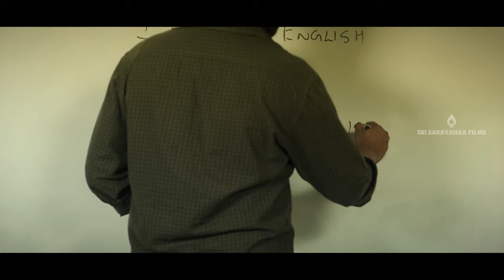Jai's JARUGANDI Tamil Movie Daniel Annie & Robo Shankar Love Comedy Super Hit Tamil Movie scene HD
Jarugandi (transl. Move forward) is a 2018 Indian Tamil-language action film written and directed by A. N. Pitchumani and co-produced by Nithin Sathya and Badri Kasthuri. The film features Jai, Reba Monica John, and Amit Tiwari in the lead roles, while Daniel Annie Pope, Robo Shankar, Ilavarasu, and Bose Venkat play supporting roles. The music was composed by Bobo Shashi with editing by Praveen K. L. and cinematography by R. D. Rajasekhar. The production of this film started in late 2017. The film released on 26 October and was a flop at the box office.

Directed by:                 A. N. Pitchumani
Written by:               A. N. Pitchumani
Story by:                       A. N. Pitchumani
Produced by:               Badri Kasthuri
                                       Nithin Sathya
Starring:                         Jai
                                        Reba Monica John
                                        Amit Tiwari

Sri Saravanaa Films OPC Pvt Ltd is an film distribution and production studio based in Chennai, India. Founded in 2000, it started distributing Tamil, Malayalam, Telugu & Kannada Films for Satellite & OTT (Amazon prime).
Subscribers can watch non-stop Action, Horror, Comedy, Devotional, Romantic and Many more Movies 24/7.